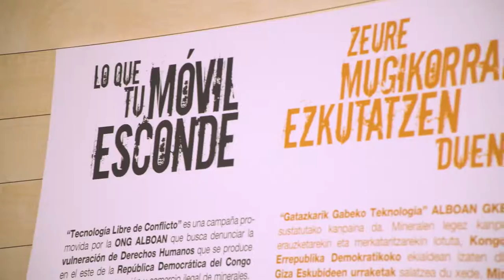Mujeres y recursos naturales. Noviembre 2016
En noviembre de 2016  se celebró en San Sebastián el Seminario “Mujeres y Recursos naturales: buscando una salida a las violencias”, organizado por la ONG ALBOAN con el apoyo de la Diputación Foral de Gipuzkoa y el Ayuntamiento donostiarra.

Mujeres de América Latina y África -acompañadas por otras compañeras- compartieron experiencias, nos acercamos a contextos inestables donde las violencias contra las mujeres son múltiples y complejas, y se relataron las conexiones entre explotación de recursos y violencias de género. Pero también se hicieron propuestas para fortalecer el papel de las mujeres en defensa de su territorio, en la lucha contra la violencia y en reivindicación de sus derechos.